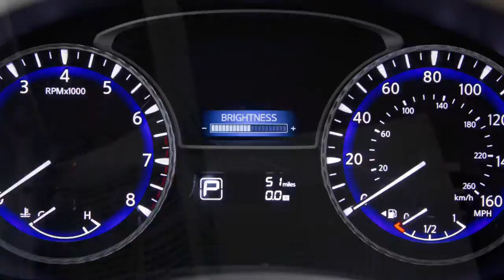2017 Infiniti QX60 - Instrument Brightness Control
The instrument brightness control switches are located on the left of the instrument cluster. The instrument panel lights up whenever the ignition is ON, the parking lights or headlights are ON, or in the AUTO position with the exterior lights activated.

To increase the brightness press the PLUS button. To decrease the brightness press the MINUS button. When adjusting, a BRIGHTNESS indicator will appear in the vehicle information display.